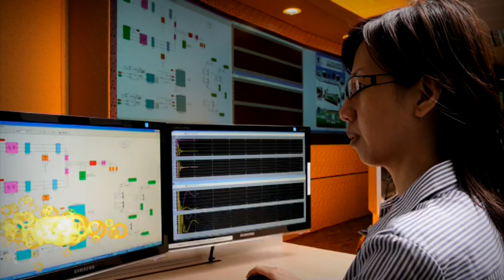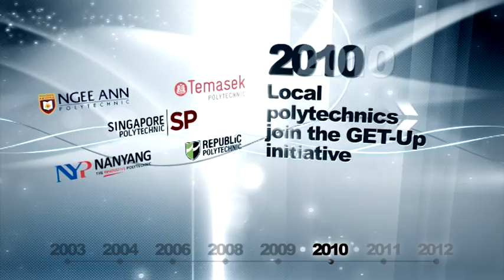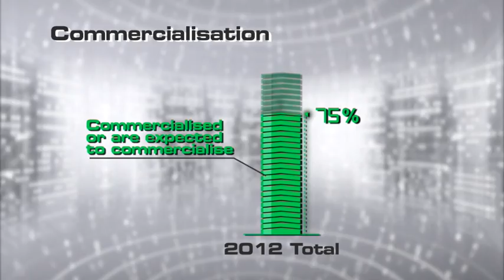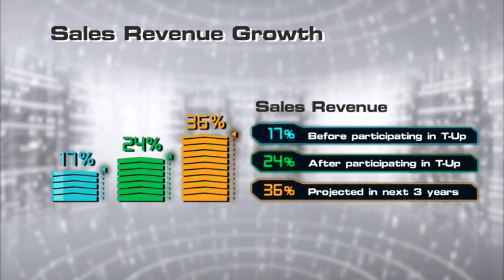A*STAR GET-Up Corporate Video